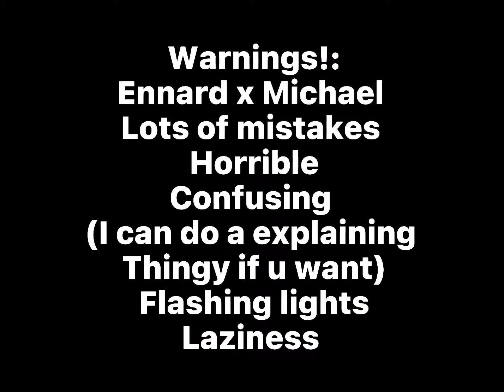~||Poker Face😗|| Gcmv||warnings in video||Read description||~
Screenshots = over 300
Time took = 5 days and 3 hours
Sub count = 5
Thumbnail time took = 2 hours
And I can’t think of anymore :D I hope you enjoyed/enjoy!!